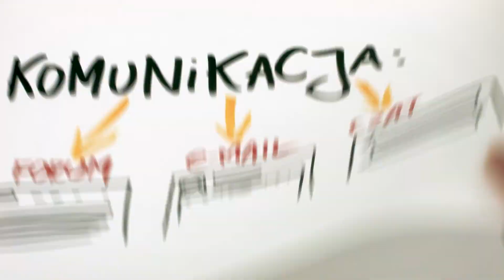AHE - Polski Uniwersytet Wirutalny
Explainer Video w technologii whiteboard animation przedstawiający Polski Uniwersytet Wirtualny.

ExplainVisually - narysujemy i wyjaśnimy Twój pomysł!